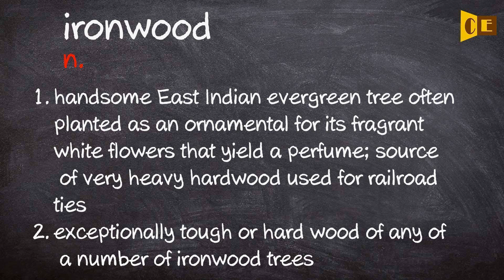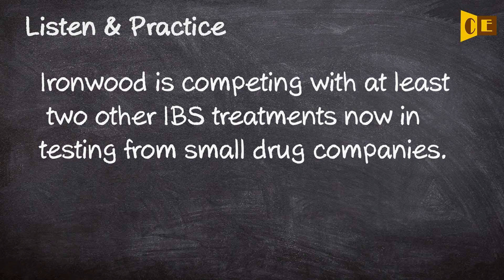Ironwood Pronunciation, Paraphrase, Listen & Practice